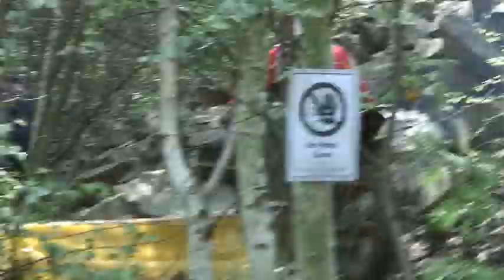Melz Exdrähm 2009 Trailer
Trailer zu Melz Exdrähm 2009 gekürzte Version des Orginal Videos.